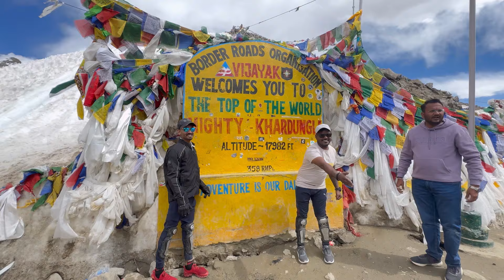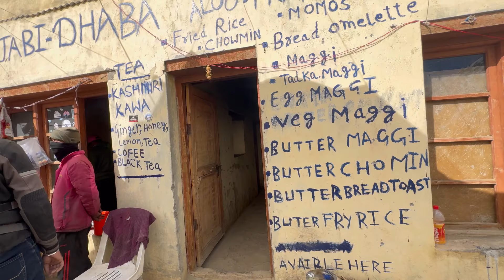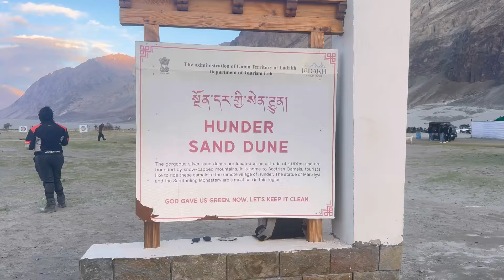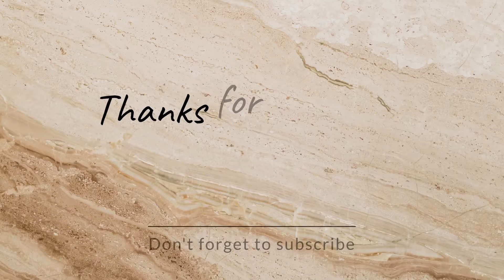Ladakh 2024 | Leh to Nubra valley via Khardung La | Hunder | Leh Ladakh Off-roading | Ladakh Trip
Leh-Ladakh- Land of high passes epitomizes unlimited adventure and unfathomable beauty. One of the gems of this newly made union territory is the mesmerizing Nubra Valley. This is a fantastic stretch of trail, and every traveler enjoys Leh to Nubra Valley. Starting from the capital of Ladakh, you get to cross one of the highest motorable roads- Khardung La. From there, you will go to Khalsar, another excellent spot on this trail.

The whole video was shot on my iPhone.Edited by me on my phone..